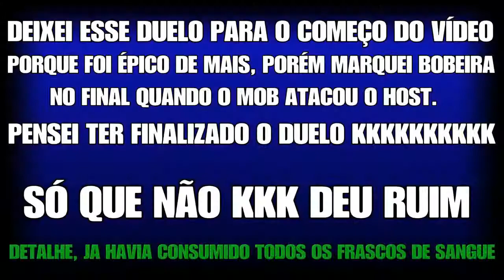Bloodborne GANK #04 FRENÉTICO 1vs2 E 1vs3 LV 55 INVASÕES EM BYRGENWERTH